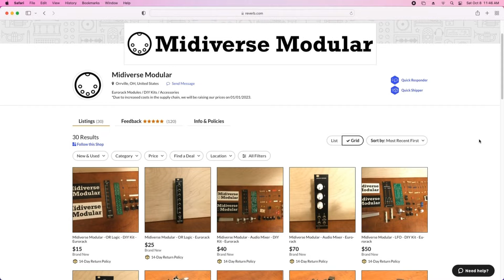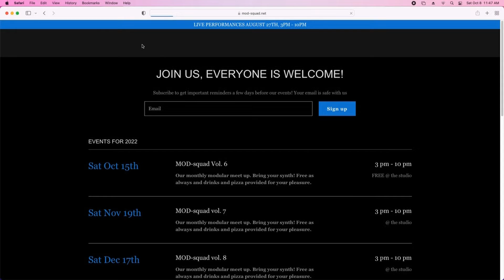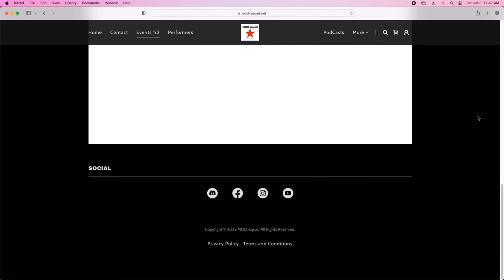Midiverse - TV - Quick Announcements - October 2022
What's up everybody? Welcome to Midiverse - TV! Today we just have a few quick announcements.

00:13 - 01:43 - Midiverse Modular is now on Etsy
01:44 - 2:30 - MOD-squad Vol. 6 - Halloween Party

@Midiverse_TV - on twitter!